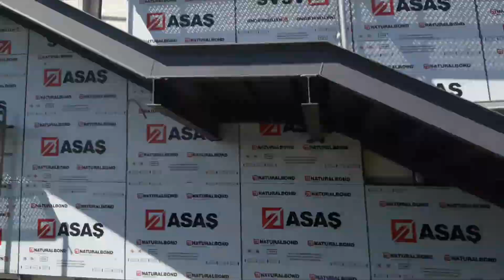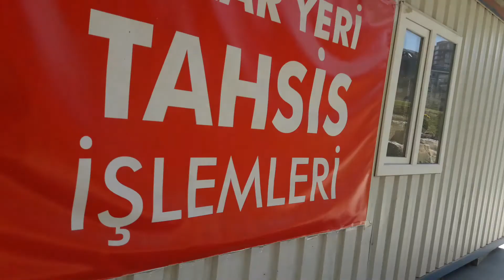BEYLİKDÜZÜ BELEDİYESİ PAZAR İNŞAATINDA İŞ GÜVENLİĞİ ÖNLEMİ ALMIYOR.GÜVENLİK DENETİMİ YAPMIYOR